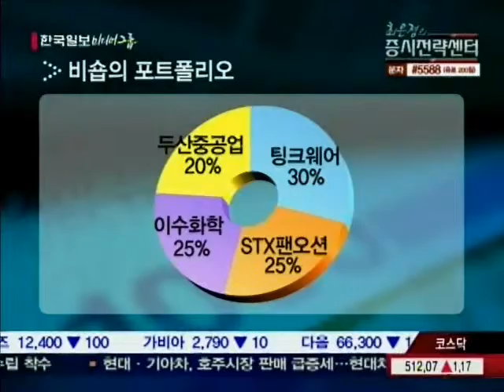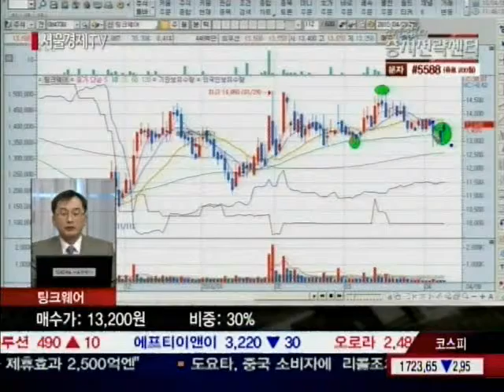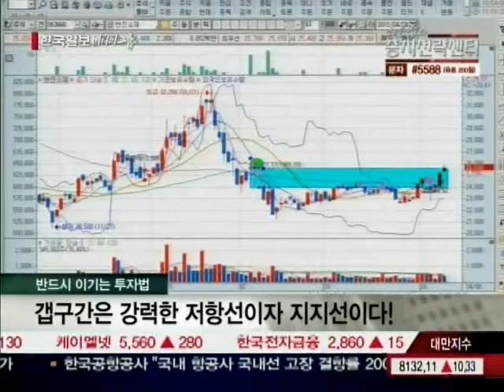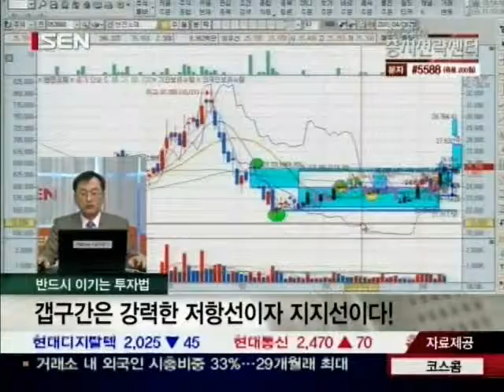20100408_최은정의 증시전략센터_2_19회